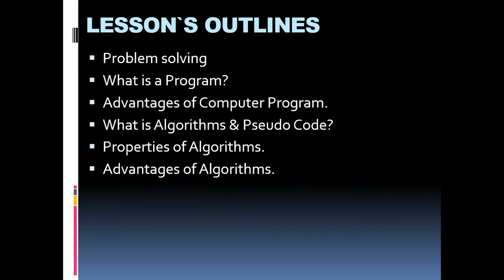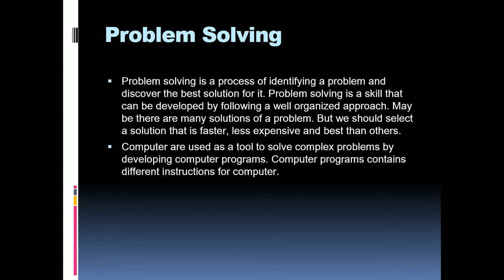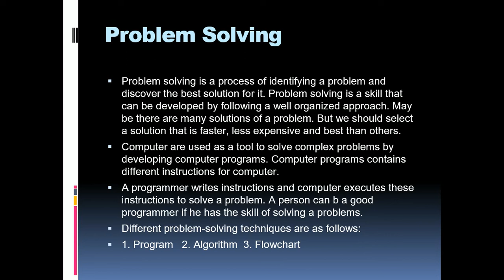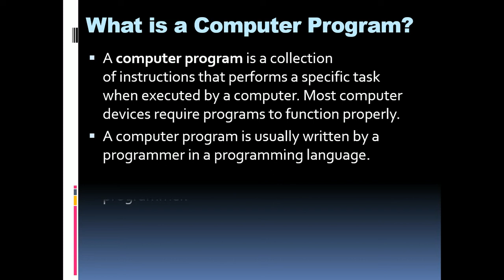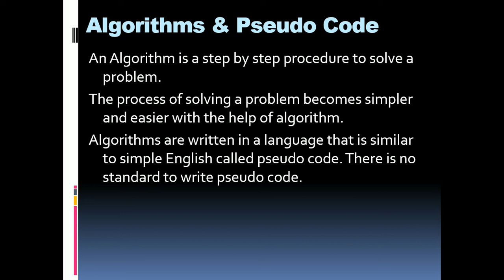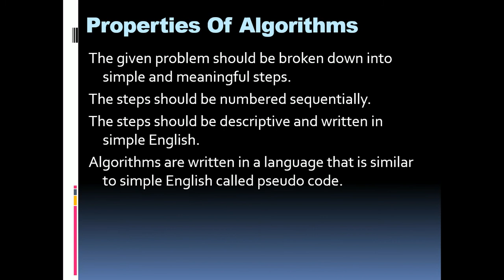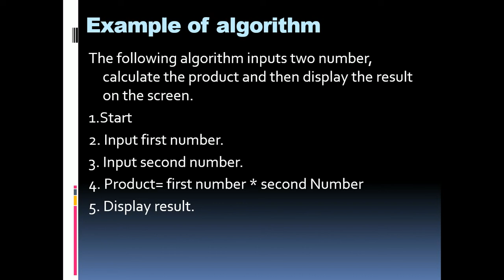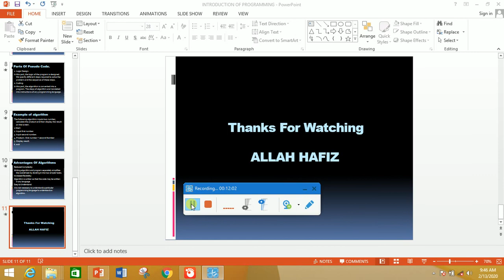C++ programming language Tutorial for beginner(URDU/HINDI) | C++ LEC 1,What is Computer Program?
Alfaazkidunya provides you this C ++ Programming Tutorial that will make coding in C++ easy for you. This series will give you a full introduction and the core concepts in C++. In this Series, there is everything you need to know to get started as a C++ Programming Software developer. We start off with the basics concepts and sequential topics that are important for beginners with our precise lectures.